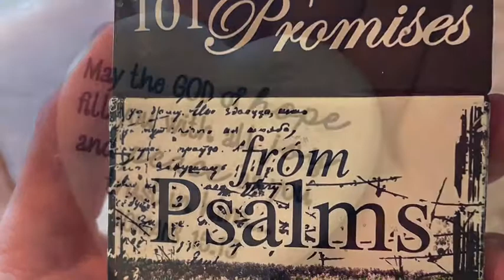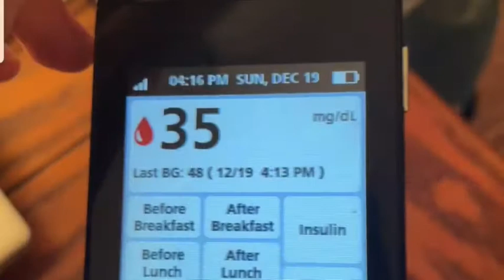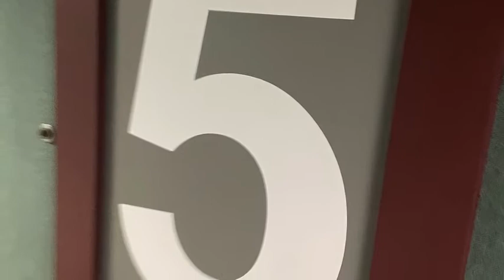Have faith everyone stay positive